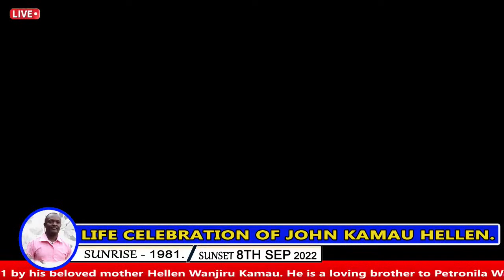CELEBRATING THE LIFE OF JOHN KAMAU HELLEN.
For Video Coverage | Photography | Live  Streaming | Outdoor TV Screens | Designing.